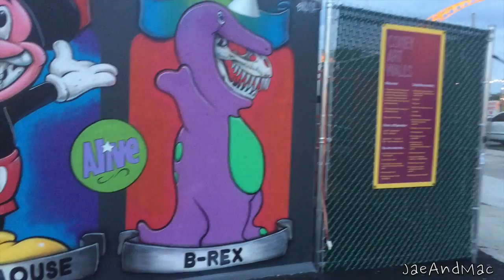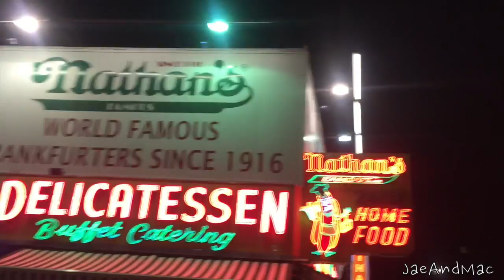CONEY ISLAND | JAEANDMAC VLOG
uberJaeMellz
marcc501

MUSIC WANTED!!

SHOT WITH IPHONE 6 AND GOPRO 3